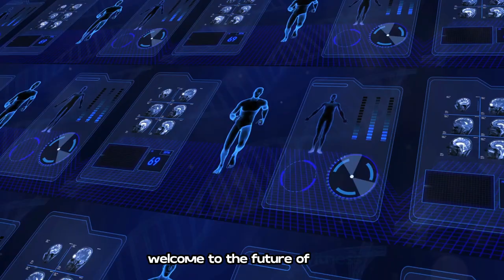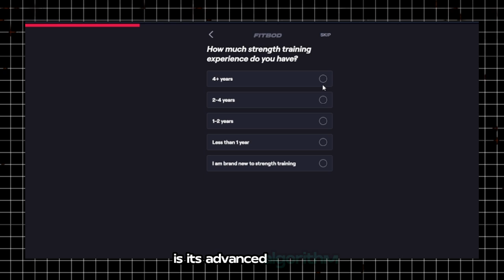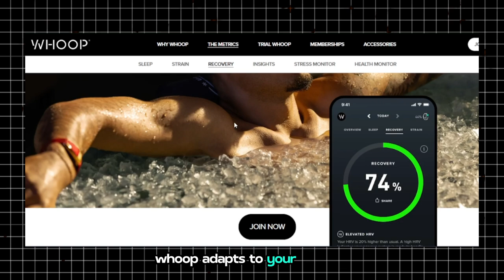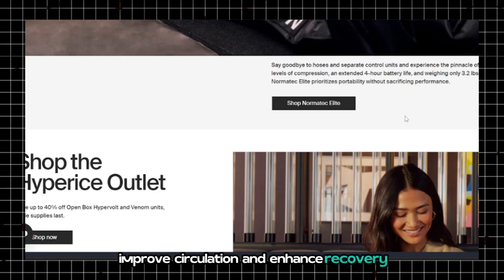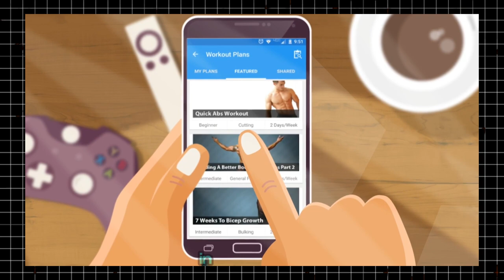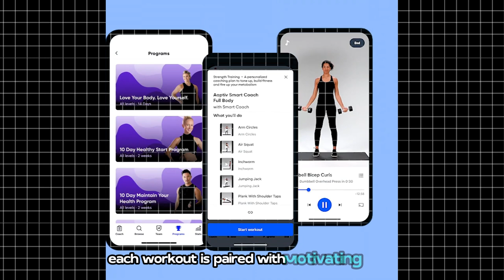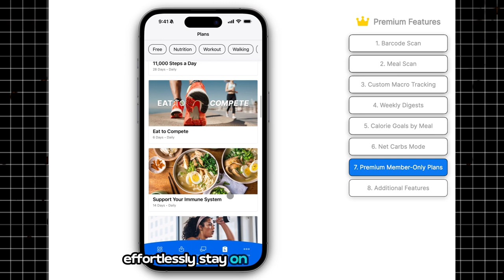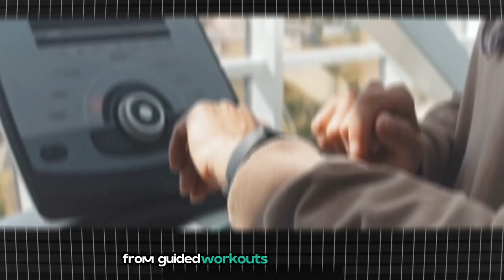Get Fit with AI: Top AI Tools to Transform Your Workouts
In this enlightening video, we explore the revolutionary impact of artificial intelligence on fitness and how it can elevate your workout routine to new heights. Discover the top AI-powered tools and applications designed to enhance your training experience, from personalized workout plans to intelligent tracking and real-time feedback. We’ll delve into innovative platforms that analyze your performance, adjust your routines, and even provide virtual coaching, ensuring you achieve your fitness goals efficiently and effectively. Whether you're a beginner or a seasoned athlete, this guide will empower you to leverage AI technology for optimal results, helping you get fit and stay motivated. Join us as we unlock the potential of AI in transforming your fitness journey!